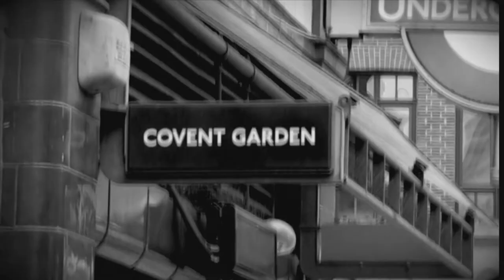Fantastic Beasts: No Such Thing As A Fish Live with Sally Philips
A miscellany of fantastical animal theories through the ages, with a special guest.

Animals have always fascinated us, but studying the creatures of the earth is often fraught with fantasy, mistranslation and error.

Join the self-proclaimed nerds of the No Such Thing As A Fish podcast, as they explore animal misunderstandings from the annals of natural history and beyond. With special guest Sally Philips.

A live version of the award-winning podcast from the QI offices, featuring the writers of the hit BBC show.

No Such Thing As A Fish is one of the UK’s biggest podcasts. Each week, four nerds gather round the microphones with their four favourite facts from the last seven days. The show has toured the UK, Europe, USA and Australia, won multiple awards, and has been downloaded 400 million times – and now it’s coming to the British Library for a one-off Animals special.

This event accompanies the British Library’s exhibition Animals: Art, Science and Sound.